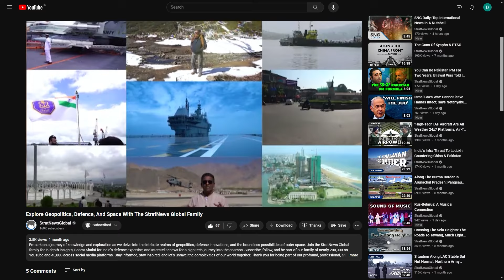Rabbi's Death Tests UAE - Israel Ties Amid Anti-Semitism Claims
The death of Rabbi Zvi Kogan, working in the UAE for the Jewish outreach group Chabad, has received condemnation from Israel's PM Benjamin Netanyahu.

The PM said that he was targeted in a 'heinous anti-semitic terrorist act'. The Rabbi had gone missing on November 21 and his body was found on Sunday.

This incident has heightened concerns about safety for Israelis and Jews in the region, especially amid ongoing geopolitical tensions. Israel has reiterated warnings against non-essential travel to the UAE, advising citizens already there to stay vigilant and limit movement.

The UAE has said it has three suspects in custody.

Item ID:                         QYDGULH
Registered Project Name:         Rabbi's Death Tests UAE-Israel Ties Amid Anti-Semitism Claims